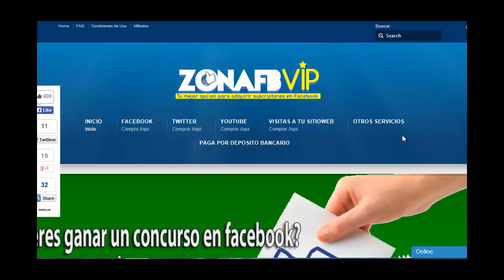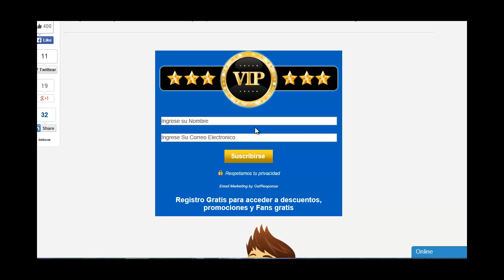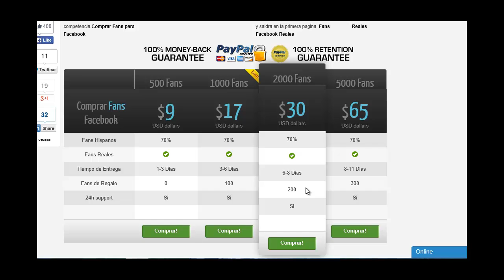Fans Reales para tus redes sociales